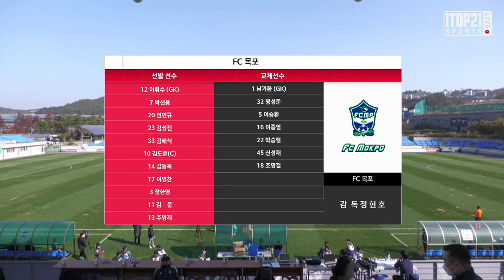H/Lㅣ[K3 League] 챔피언십 1라운드 -FC 목포 vs 경주 한수원 축구단 - 2021.11.17